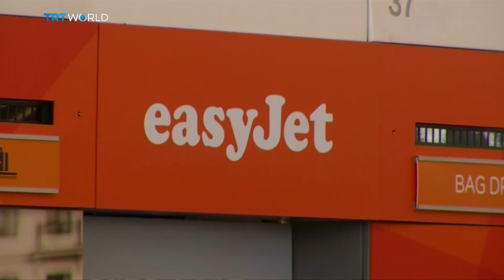Insight: Air travel and air pollution - Part I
With an estimated 4 billion airline passengers expected by the end of 2017, Insight examines the environmental cost of keeping so many planes flying in the sky.   With no viable options for long haul travel, just how long will the world be able to sustain the burden, and what if anything can be done to clean up the planet’s air.